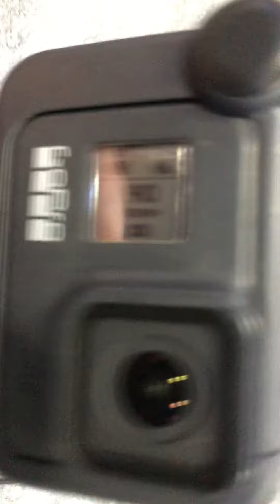運動相機自拍螢幕便宜簡單又好用狗Pro八使用注意事項⚠️